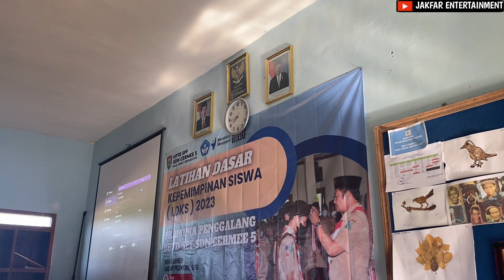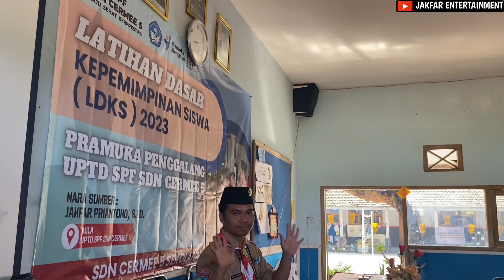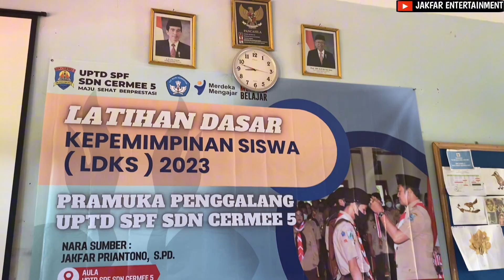SERU BANGET!!! Latihan Dasar Kepemimpinan Siswa di SDN Cermee 5 - Pesertanya sangat Antusias